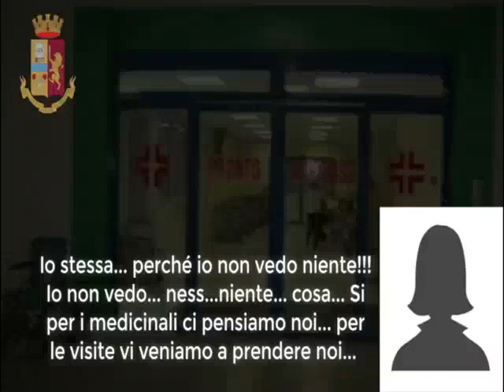Palermo: Polizia di Stato. Operazione Tantalo bis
Palermo:All’alba di oggi, la Polizia di Stato ha eseguito un provvedimento di Fermo di Indiziato di Delitto, emesso dalla Procura della Repubblica di Palermo, fermando 34 soggetti accusati di fare parte di un’associazione a delinquere finalizzata alla realizzazione di frodi assicurative tramite la mutilazione di persone.